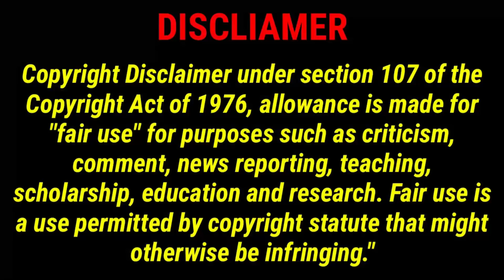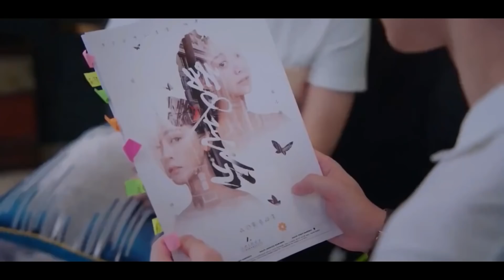My contract girlfriend part 12 in tamil //Pondicherry queen//Tamil voice over //Cdrama in tamil //